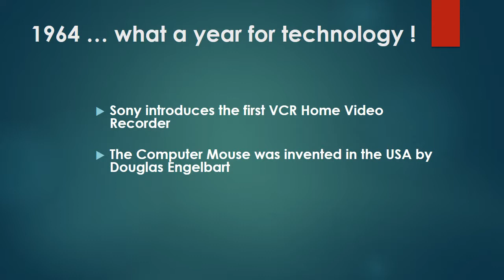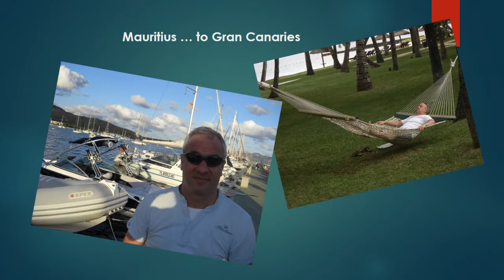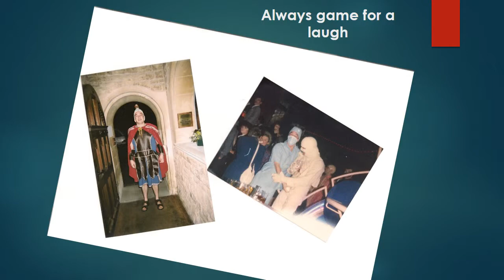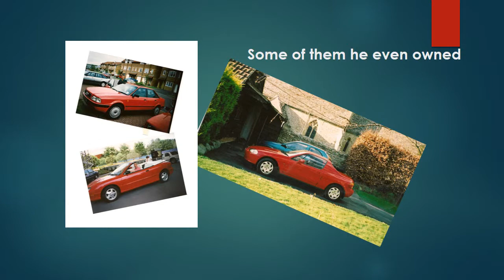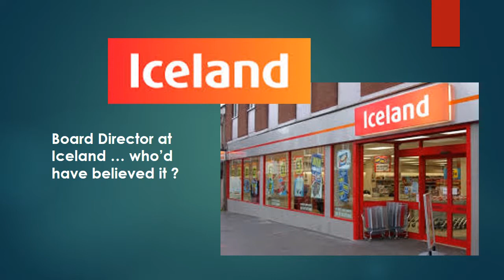john cordner life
John Cordner ... this is your life